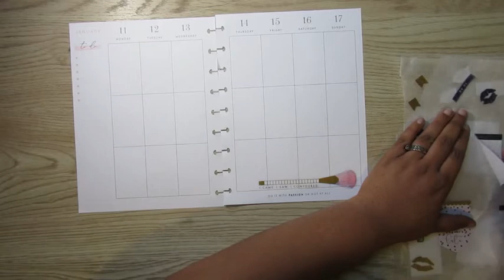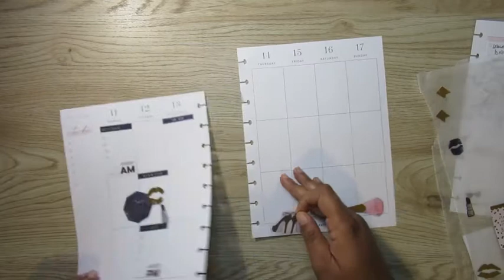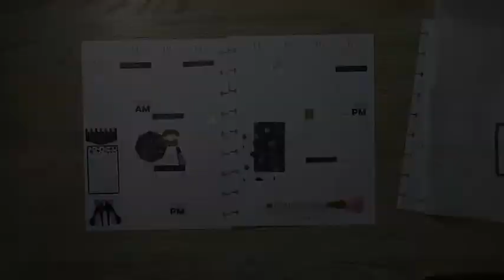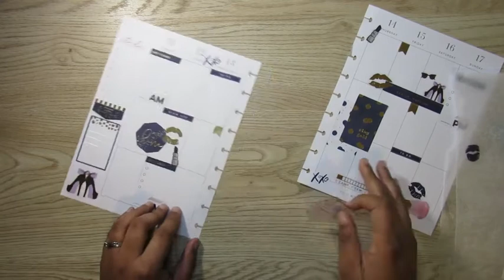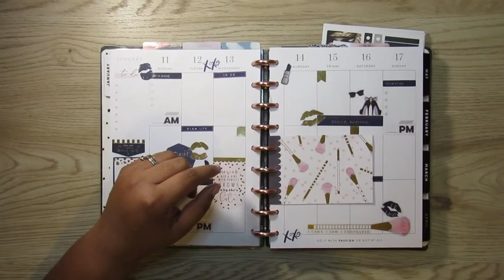Glam Girl Catch All Plan With Me| January 11-17, 2021| Classic Happy Planner